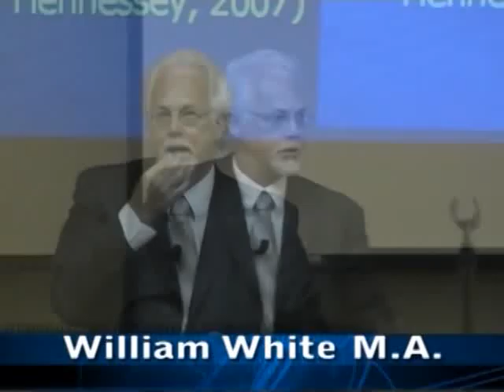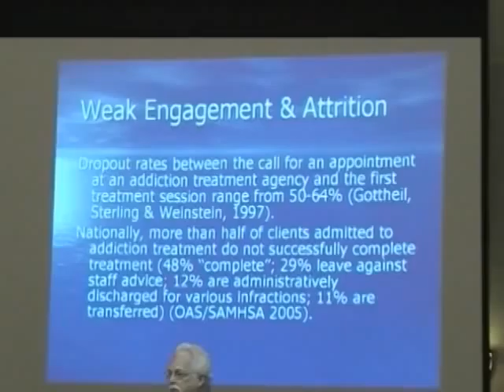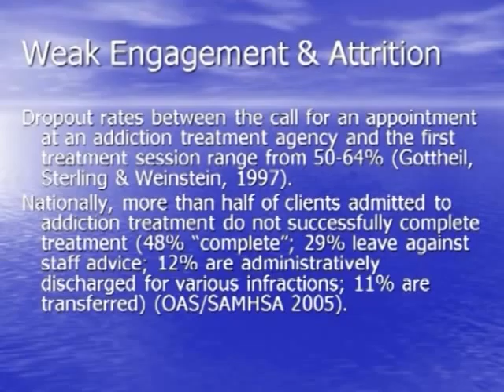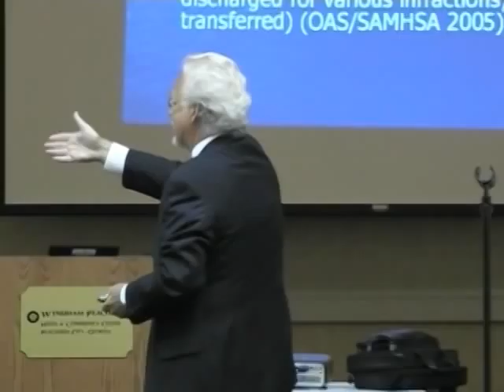ROSC - Session 2 Chapter 8 - AC Model Vulnerability: Access & Engagement, Part 2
ROSC - Recovery Oriented Systems of Care - Session 2 - 2009 Atlanta, Georgia workshop - speaker William L. White.